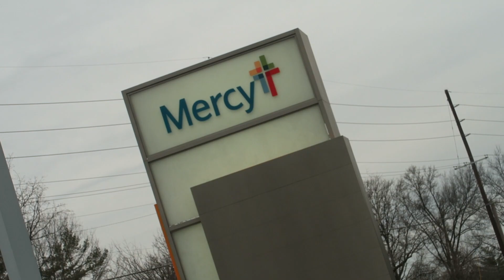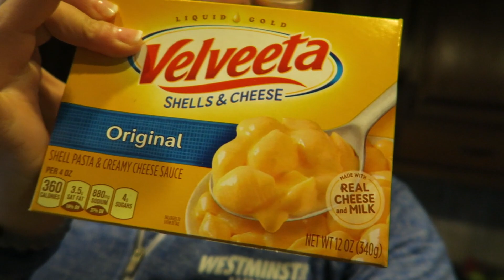GOING TO THE HOSPITAL!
Good Morning you guys! Today we are going to the hospital so that I can do my E C T. I also explain a little bit about what is going on with my depression and what the E C T is all about. Enjoy!

Vin Vlogger
500 West Chestnut St. P.O 8235

GEAR
Camera: The Cannon Powershot G7x Digital Camera